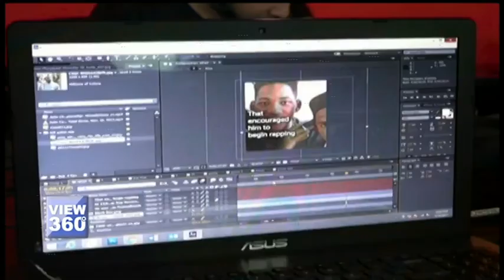پاکستان میں بڑھتی ہوئى مڈل کلاس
پاکستان میں پچھلے 20 سالوں کے دوران آبادی میں تیزی سے اضافہ ہوا ہے۔ لیکن ساتھ ہی ملک کی مڈل کلاس بھی بڑھی ہے۔ اس وقت 38 فیصد پاکستانیوں کا تعلق متوسط طبقے سے ہے۔ اس تبدیلی سے پیدا ہونے والے مواقع اور مسائل کے بارے میں واشنگٹن میں ماہرین کیا کہہ رہے ہیں، بتا رہی ہیں سحر ماجد